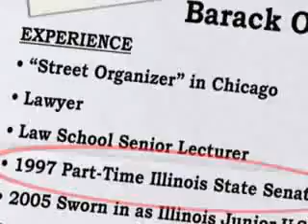Obama IS NOT READY TO LEAD!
America, WAKE UP!